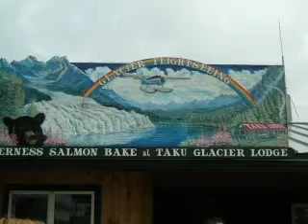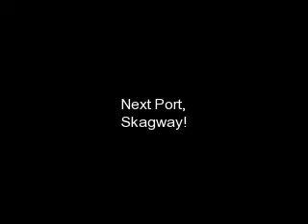Vision of the Seas, June 29, 2007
The Messina & the Cappellos together again, this time aboard the Vision of the Seas sailing from Seattle, Wa north to Alaska, and Vancouver, Canada.